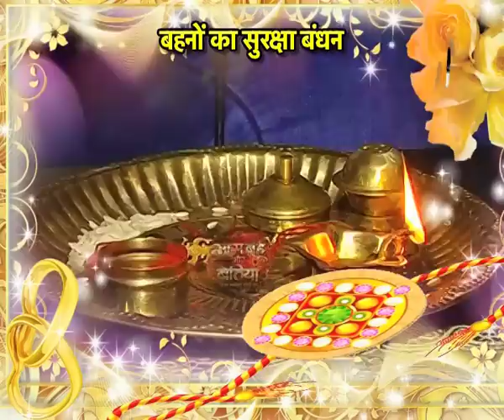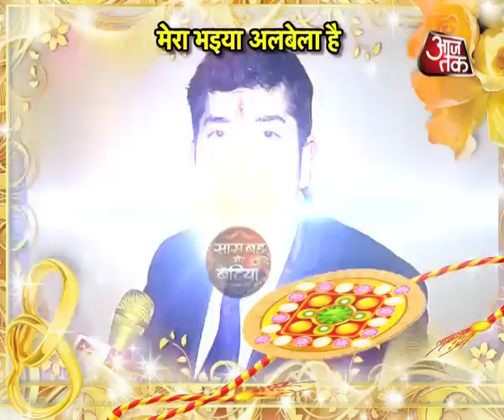Pooja aka Sheen Das's cute Rakhi Celebration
Watch Pooja aka Sheen Das's cute Rakhi Celebration with Saas Bahu Aur Betiyaan